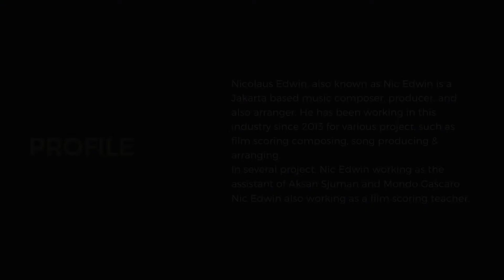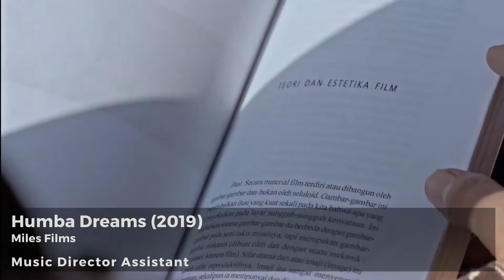Nic Edwin 2022 Showreel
Nic Edwin's works for movie, short movie and web series.